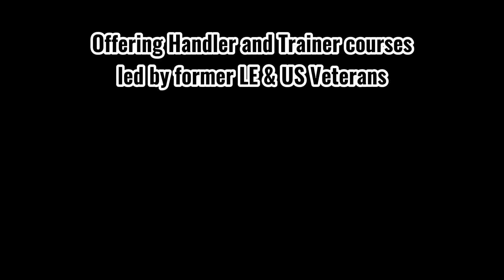CCU's Veteran K9 Training Courses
If you've ever wanted to become a professional canine trainer, CCU's courses are exactly what you've been looking for! Our courses offer a comprehensive, in-depth look at what goes into training or handling working dogs. Led by former Law Enforcement and taught by US Veterans, we know what dedication looks like. Let us help you turn that dedication into a fulfilling, life-long career.